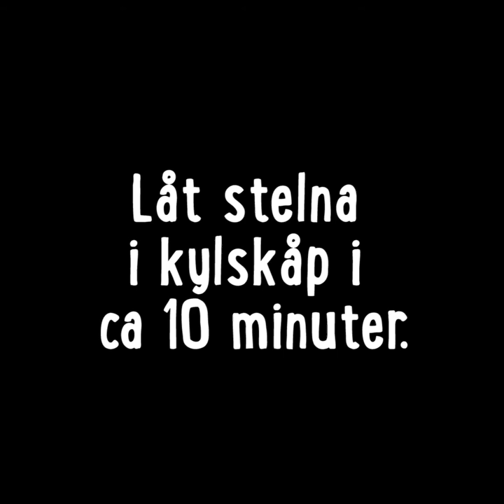Chokladbräck med nötter och frukt